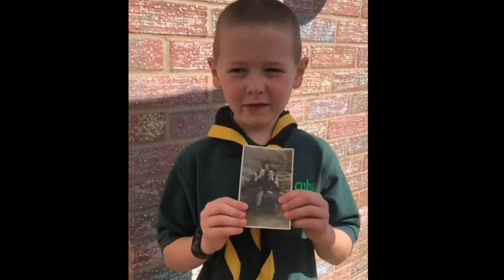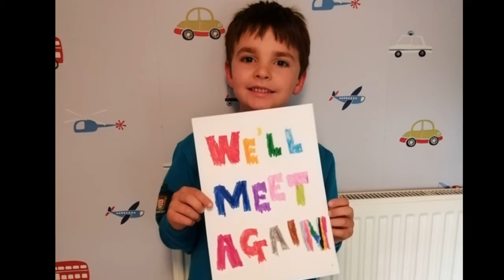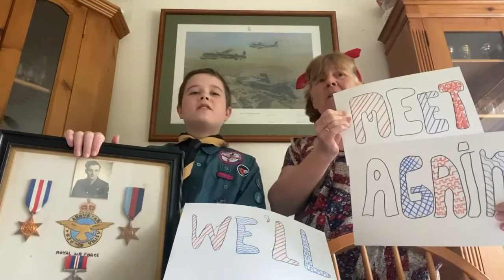VE Day 75th Anniversary Blandford Scout Group